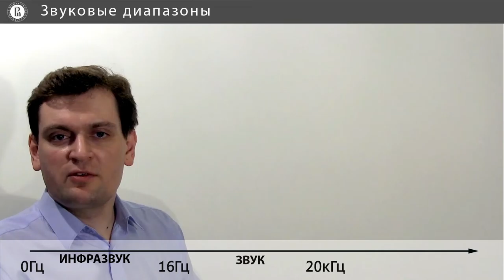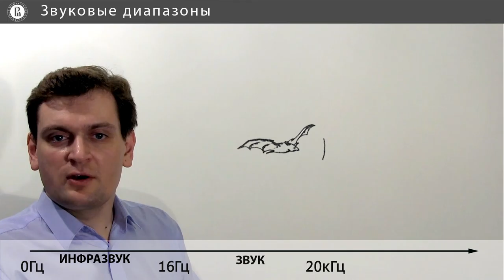Компьютерная графика: основы - 3 урок. Спектр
Автор: Денис Королев, Anastasia Gorokhova-Alekseeva, Алиса Кольбе

Задание для закрепления:

Ультразвук используется для навигации и обнаружения объектов. Например, летучие мыши прекрасно ориентируются в темноте, при помощи устройств схожего принципа действия ученые получают изображения рельефа морского дна, подводники обнаруживают другие подводные лодки, а рыбаки -- место клёва.

Какое свойство ультразвуковых волн позволяет использовать их таким образом?

Выберите один вариант из списка:

* Дифракция

* Отражение

* Дисперсия

* Интерференция

* Затухание

* Поглощение